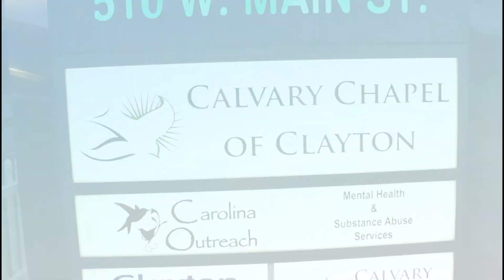AMEN - 2019 Winter Youth Conference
Video made by Mark Landry of Calvary Chapel Fayetteville. Our 2019 Winter Youth Conference was focused on how to pray and everything that encompasses prayer. The conference was hosted by Calvary Chapel of Clayton Youth Group and were joined by Youth Groups from Calvary Chapels in Fayetteville, Raleigh, Winston-Salem, Danville and Emmaus Church in Cary, NC.